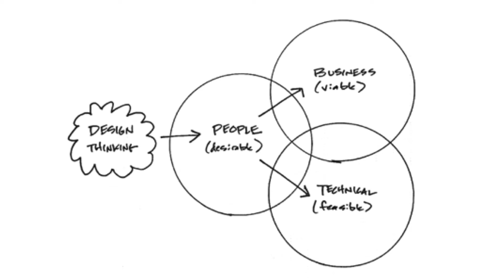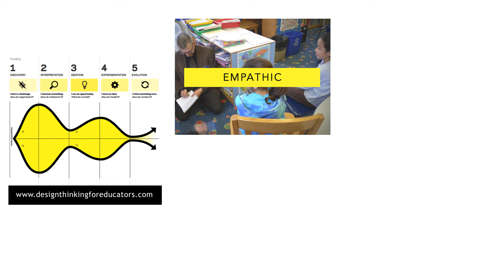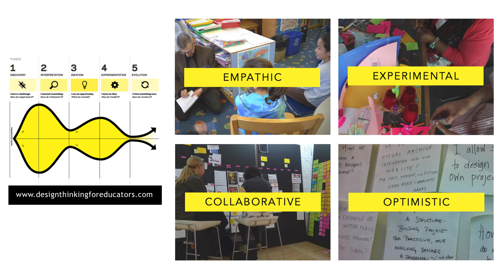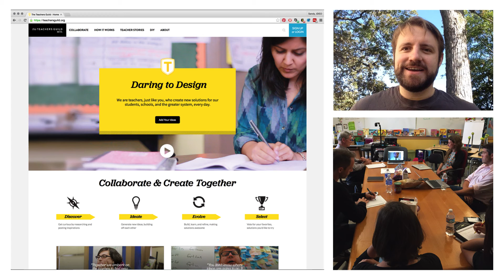Ms. Sandy Speicher, WISE 2015 Keynotes - Fostering Innovation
Sandy Speicher is an Associate Partner and Managing Director of the Education Practice at the global design and innovation firm IDEO. Her teams look to people’s unmet needs to inspire new solutions for a wide variety of challenges – from the ways people learn to the ways systems operate.

Watch Ms. Speicher's Keynote Speech as she talks about how she helped create an affordable school system in Peru. Her team uses Design Thinking - a human-centred approach to education as a way to design an education system that reflects the aspirations of teachers, parents and students.